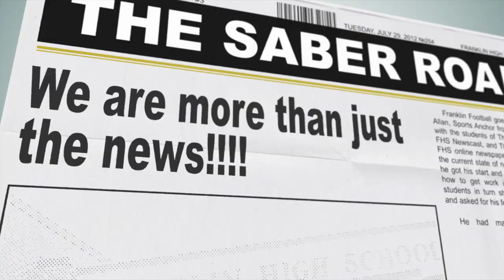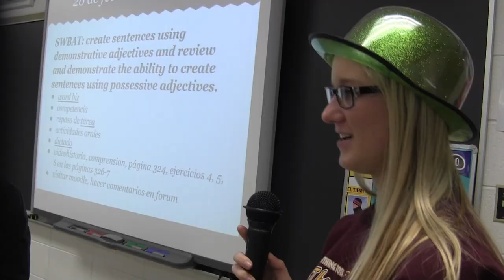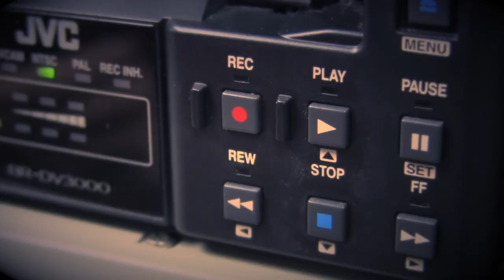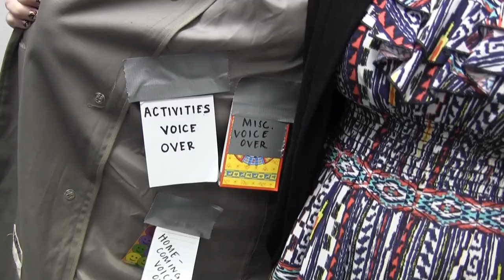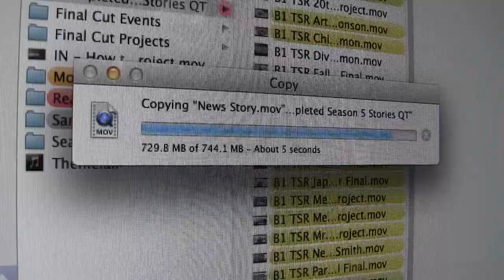The Saber Roar 514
Stories include:
Shamrock Shakes
Student Uproar Winners
Inside The Saber Roar